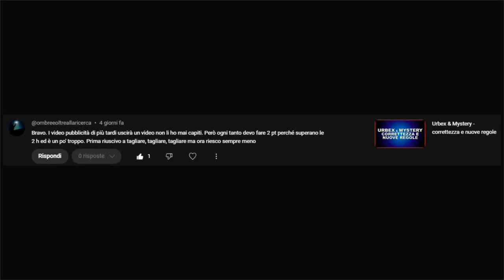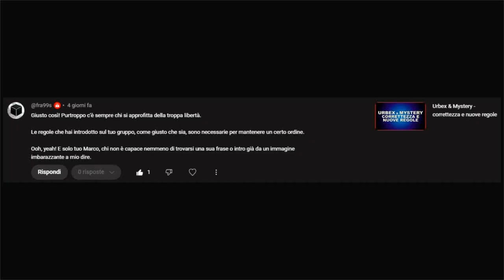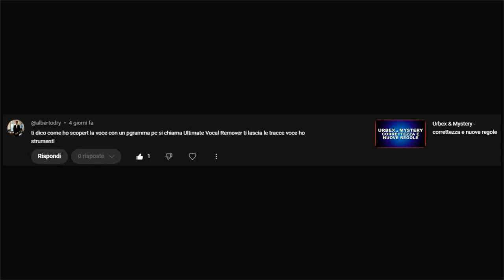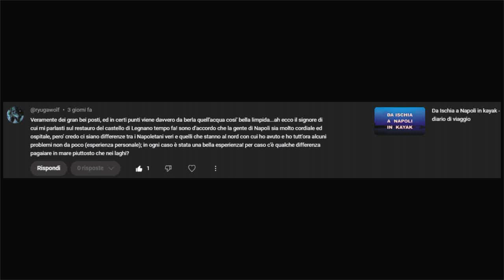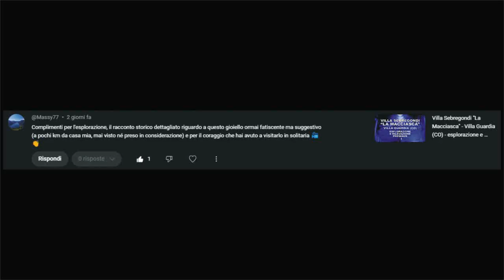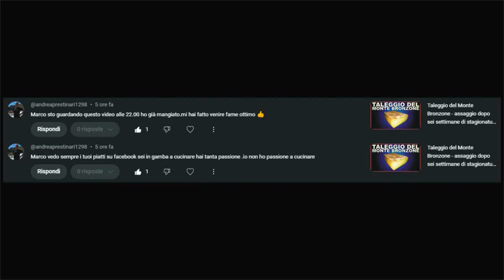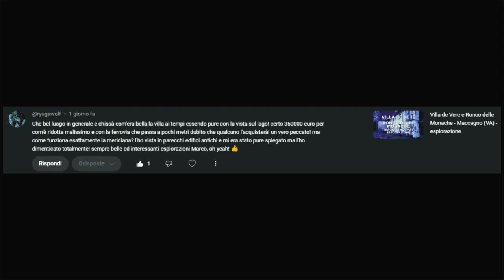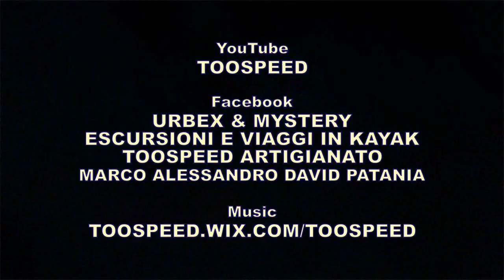Risposte ai vostri commenti - 116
Benvenuti in questo nuovo video con le risposte ai vostri commenti, buona visione, oh, yeah!